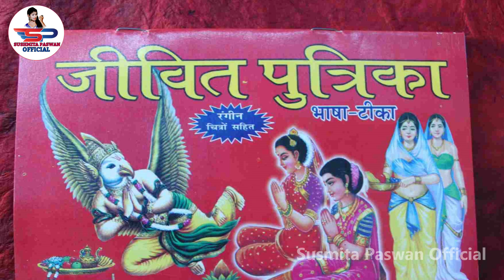video जितिया व्रत गीत | सीता जी करेली जितिया वरतिया | Susmita Paswan Jitiya Vrat Geet - Jitiya Geet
video जितिया व्रत गीत || सीता जी करेली जितिया वरतिया || Susmita Paswan Jitiya Vrat Geet - Jitiya Vrat Geet 2023
Song - Sita Ji Kareli Jitiya Varatiya
            सीता जी करेली जितिया वरतिया
Singer: Susmita paswan & Rahul smart
Lable: Susmita Paswan Official
Lyrics: Hari Lal Pyare
Design
Editing
Powered by:-Riyafilms
©️copyright:Susmita paswan official [HD] [HQ] one of the best song of bhojpuri